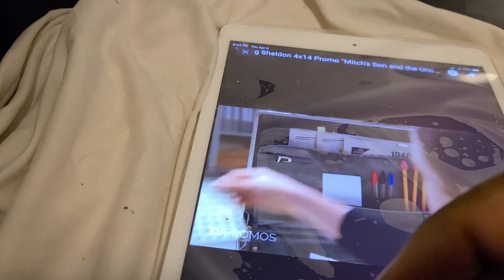YOUNG SHELDON 4X14 TRAILER 2021